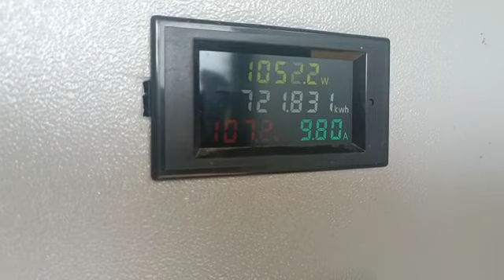solar water pump installation